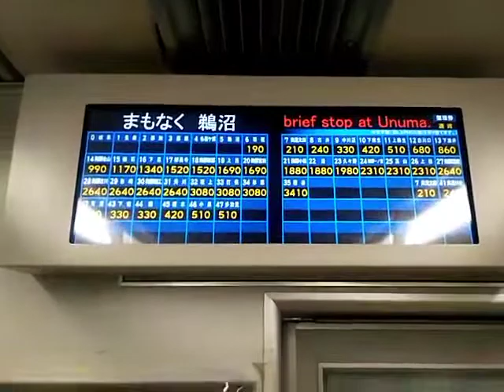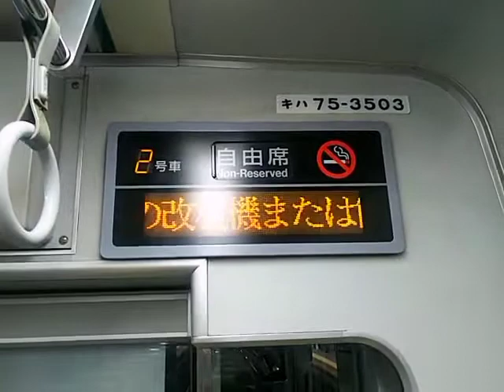高山本線キハ75ワンマン車［ 坂祝〜鵜沼］自動車内放送【デパート式チャイム】